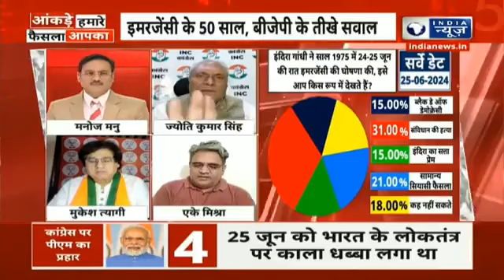कुछ बीजेपी ने विपक्षी नेताओं को जबरदस्ती शामिल किया ?